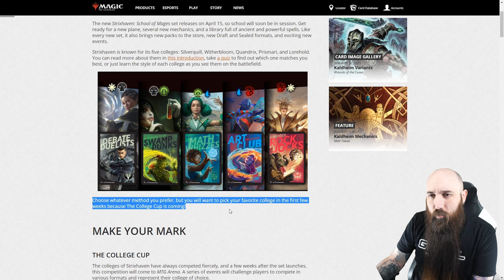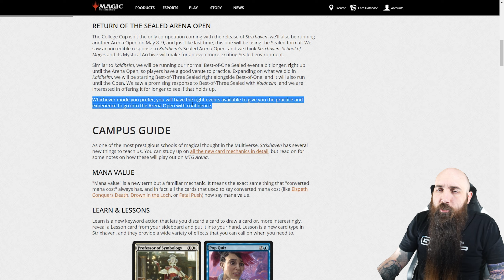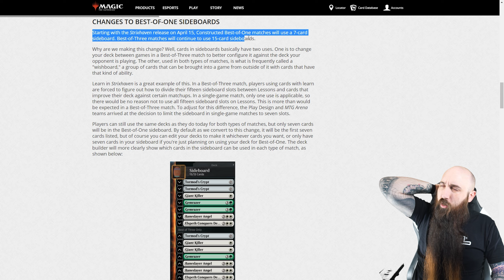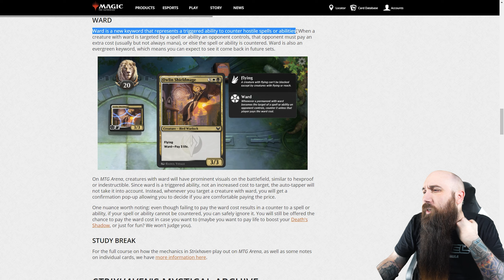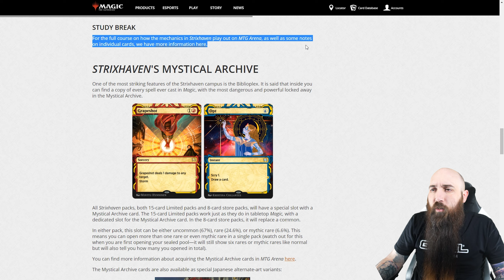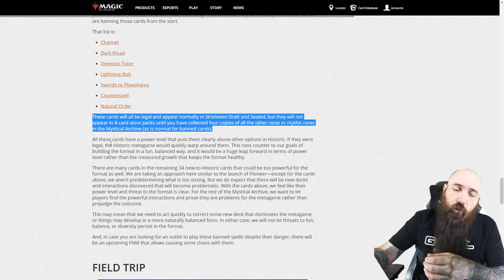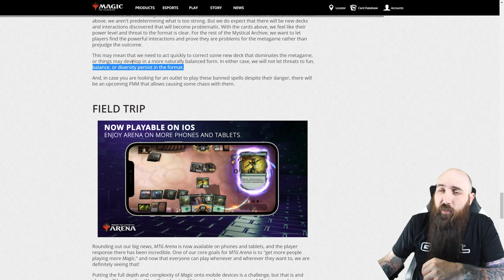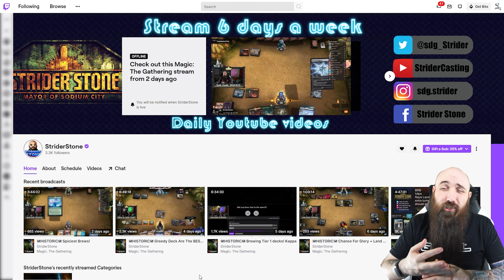👿DOES WOTC HATE BO1?👿 State of the Game April 2021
Silverquill students UNITE!

Monday: BREAK
Tuesday: 5:45 PM MST
Wednesday: 5:45 PM MST
Thursday: BREAK